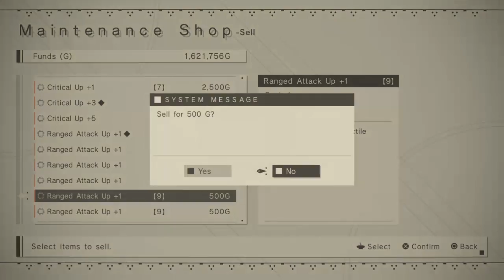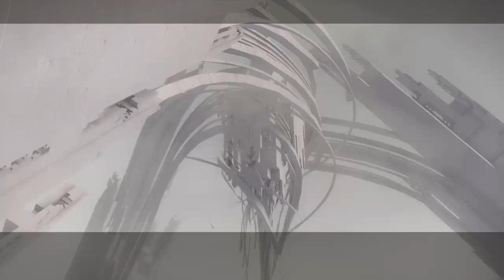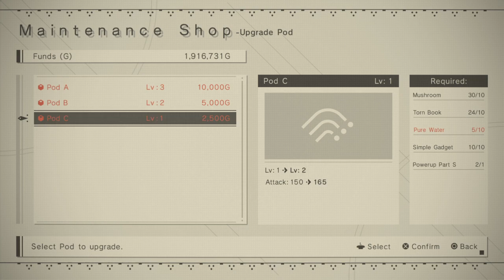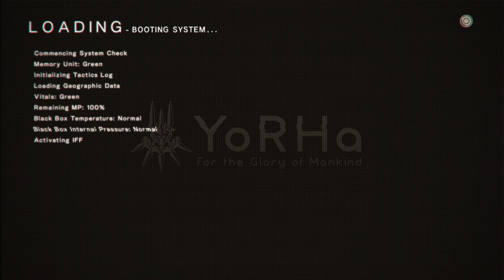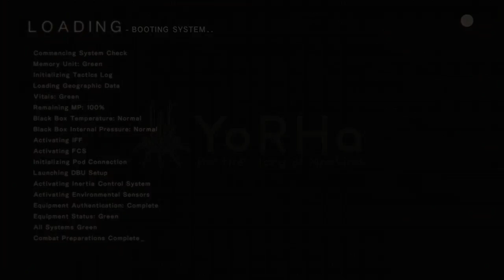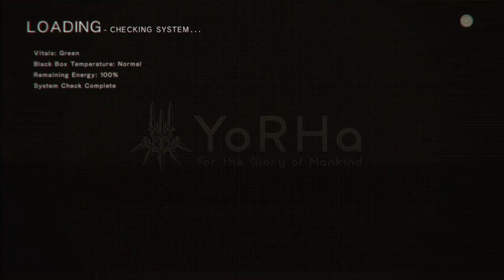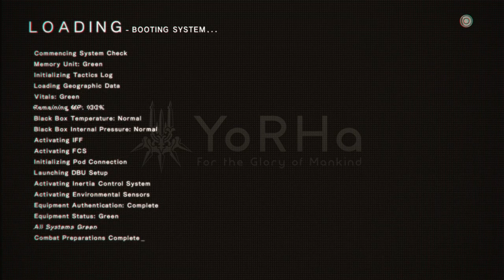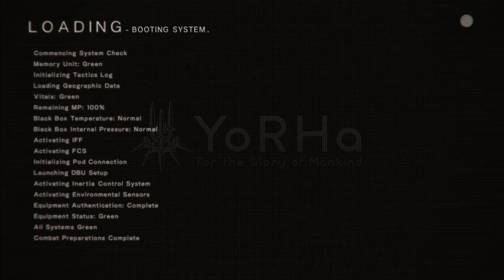Nier: Automata (PS4) Route C Playthrough Part 1